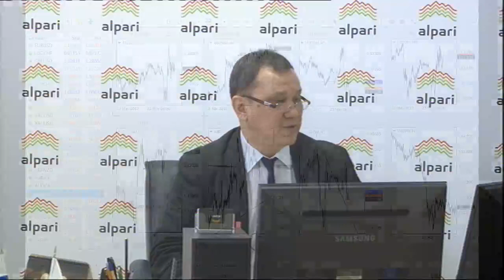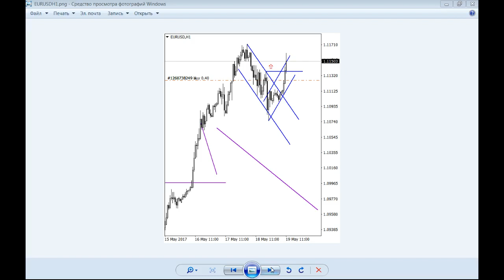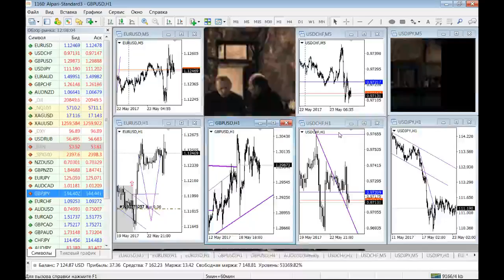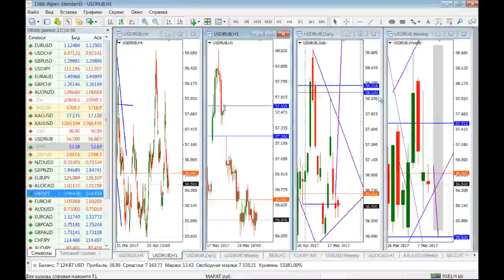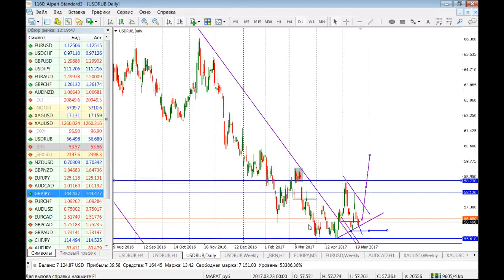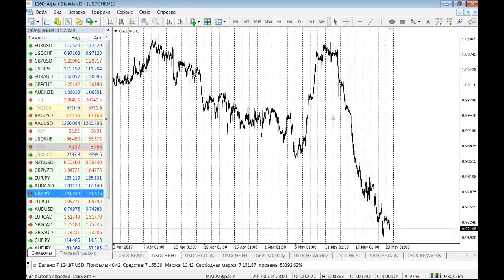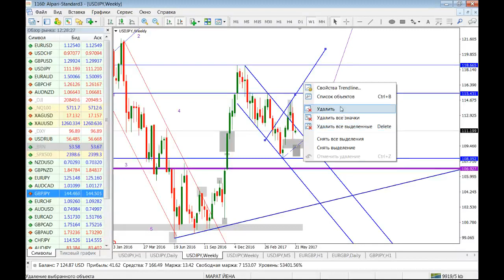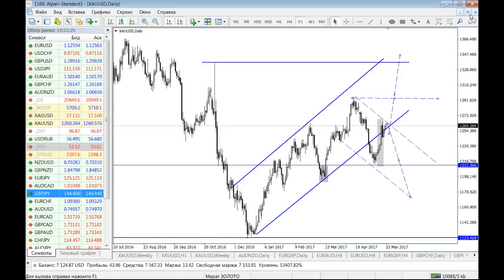Ежедневный обзор финансовых рынков 23.05.2017г. Торговля без индикаторов.